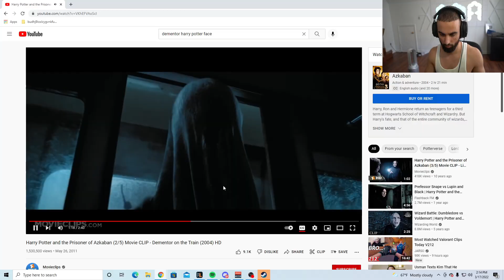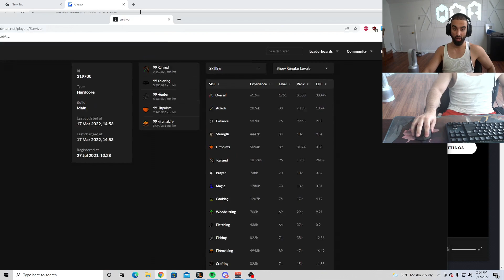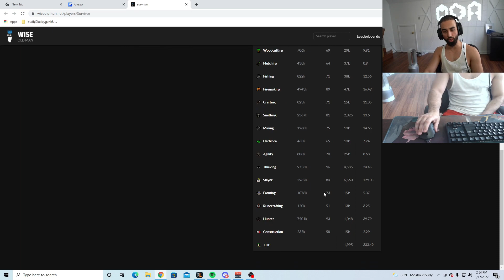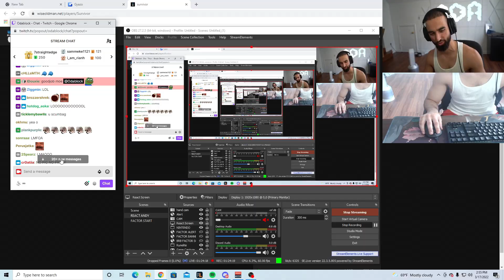Handcam PKing to prove I don't AHK...